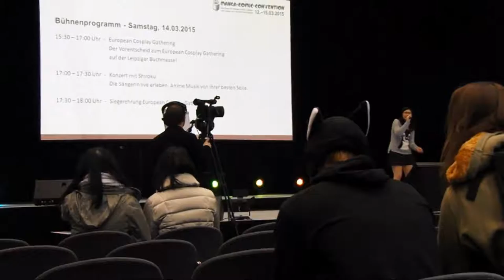Leipziger Buchmesse 2015 - LBM 2015